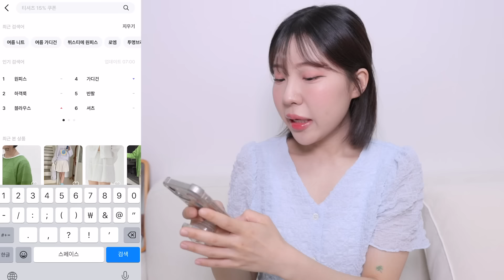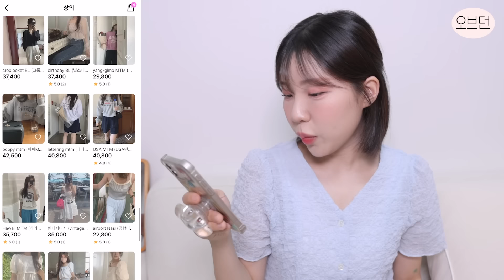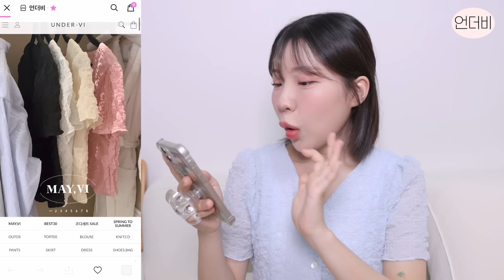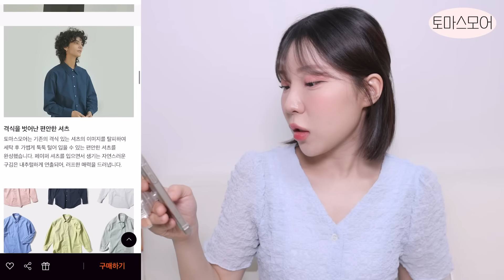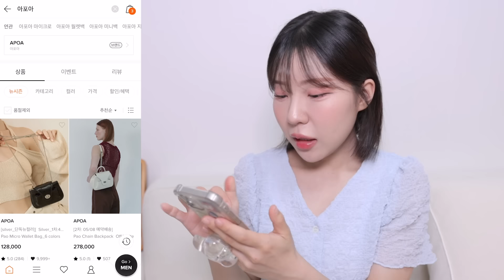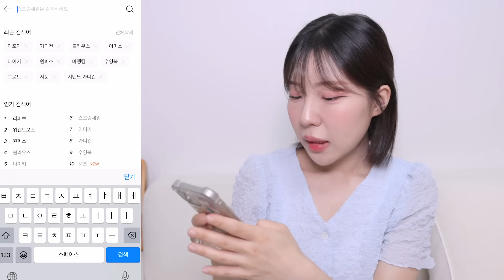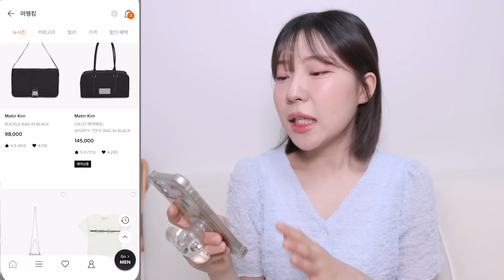물욕 터진⁺⊹ 여름 위시리스트 같이 쇼핑해요🛍️(ft.코디맛집과 실버템들🖇️) / 쇼핑몰 추천 / 실버 미니백 추천 / 데일리룩 / 여름 패션 하울 / 악세사리 추천 / 윤이든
안녕하세요 여러분 윤이든입니다😀 오늘은 오랜만에 같이 쇼핑해요 컨텐츠를 가지고 왔어요! 저랑 같이 쇼핑하는거 좋아하시는 분들이 많아서 물욕이 터진 요즘 제가 주문한 제품들과 위시리스트를 보여드리려고 합니다♥️ 이번에는 옷 뿐만 아니라 가방과 악세서리 그리고 키링까지 가져왔어요 ◡̈

요즘 제가 빠진 쇼핑몰 들, 그리고 요즘 빠진 코디 들을 영상에서 말씀드렸는데유〰️ 여기서 주문한 제품들은 배송이 오는대루 여름옷 하울에서 보여드리도록 하겠습니다💕 그럼 오늘도 저의 영상 봐주셔서 감사드리고, 우리는 다음에 더 반짝반짝한 영상으로 만나요✨ 모두 안녕👋🏻

PRODUCT INFORMATION